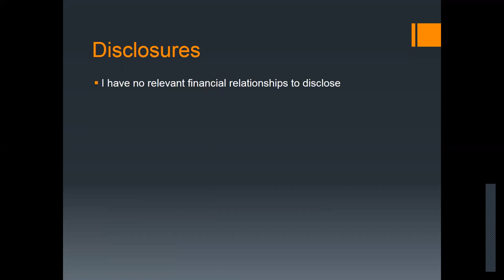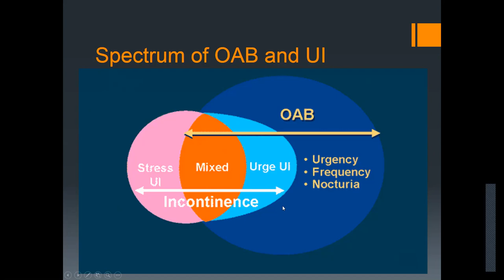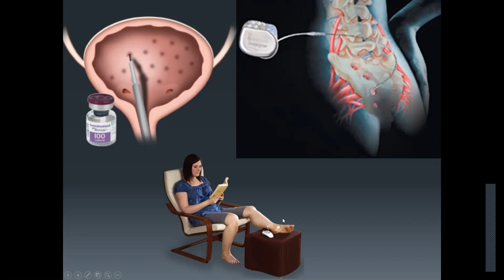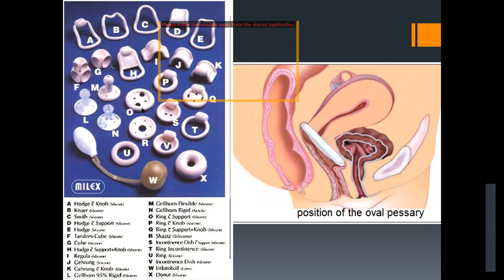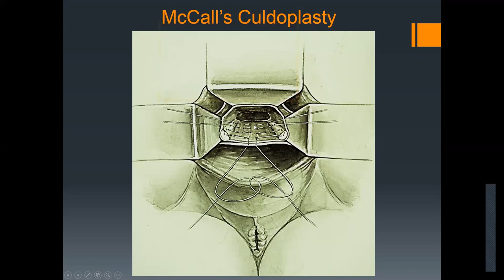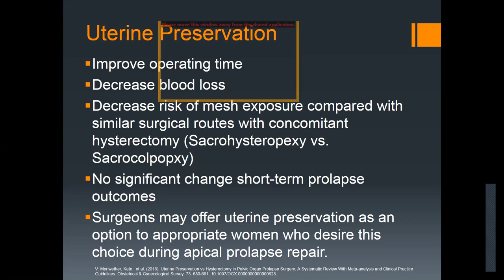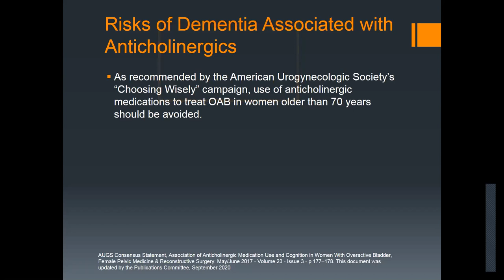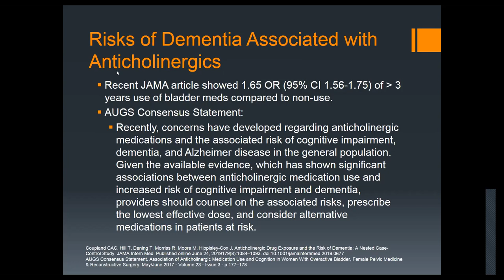02 Urogynecology for the Generalist